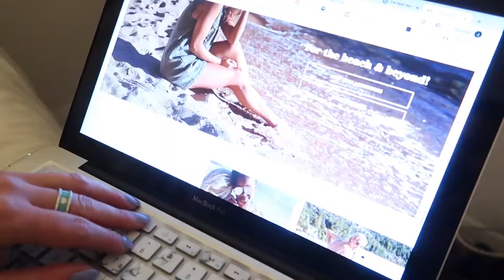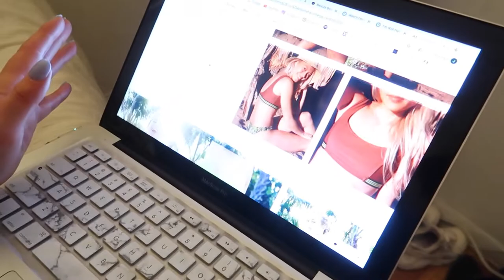(GIRLS) DAY IN MY LIFE VLOG! | JACKIE KELLY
HELLO FRIENDS! Spent all day (and night) on a lovely Saturday with my friend Lexi! We ate, got our nails done, played with her cat and cuddled lol Am I relatable yet?